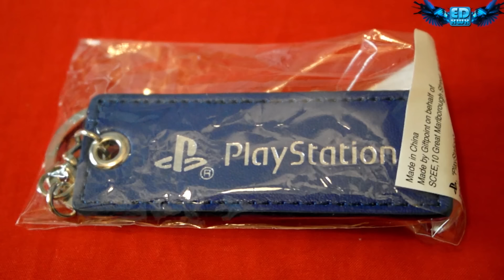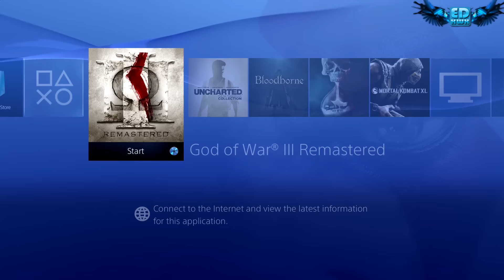I Got A Package !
Today i got a special Package! and its from .
:D